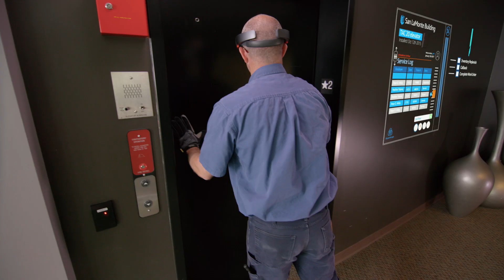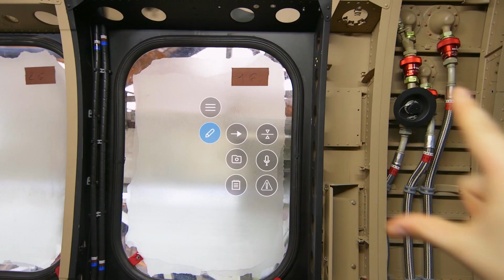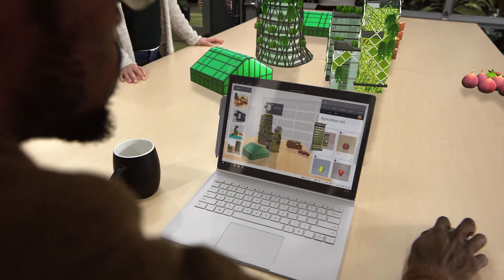Microsoft HoloLens: Mixed Reality in the Modern Workplace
The era of mixed reality will serve as a catalyst for additional innovations in the workplace, helping businesses and their workers complete crucial tasks faster, safer, and more efficiently.